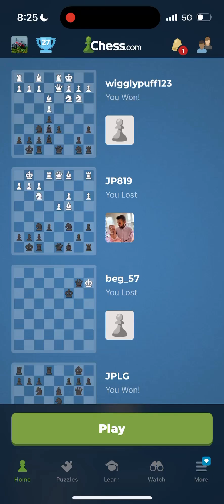DID YOU JUST SAY CHESS?!